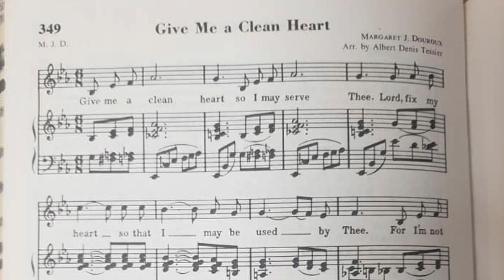NewHopeTV 02/21/2021 Honoring Dr. Margaret P. Douroux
NewHopeTV Presents In The Black: Moment In History honoring Gospel legend and Pioneer Dr. Margaret P. Douroux 02/21/21